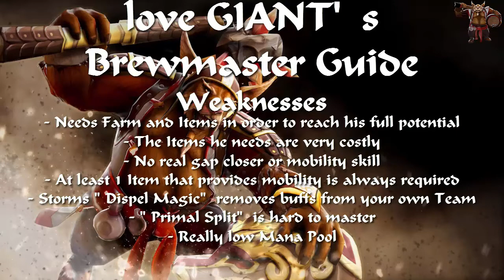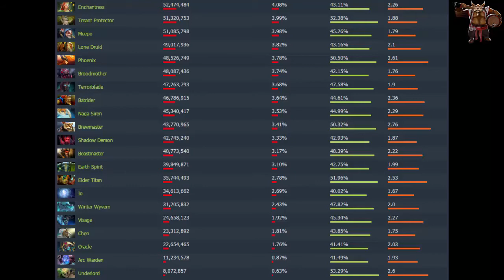Dota 2: Brewmaster Guide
At first it was Visage, now there is a hero that took VIsage's Place and the name of that certain someone is "Brewmaster."
At first glance they seem completely different, but these 2 have some similarities: They are fun to play, absolutely devastating to the enemy team, their ultimates are micro dependent and they almost never get picked.
The latter is something that I want to change with this guide. This guide covers Brew's abilities, which roles he can fill, item- and skillbuilds as well as an in-depth look at his ultimate.

And just like in the Visage guide i'd like to point out that i'm #1 horrible at Dota 2 and #2 that this is my overall second guide i've ever made. Please keep that in mind.